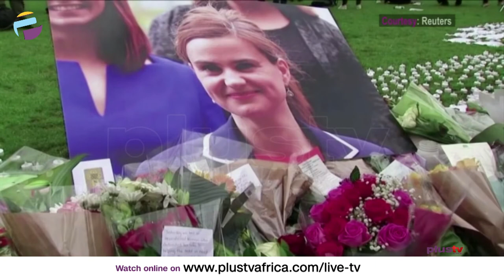Suspect Arrested In Murder Of British Lawmaker | FOREIGN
The son of an ex-media adviser to a former prime minister of Somalia, Ali Harbi Ali, has been arrested by British police under anti-terrorism laws following the killing of lawmaker David Amess.